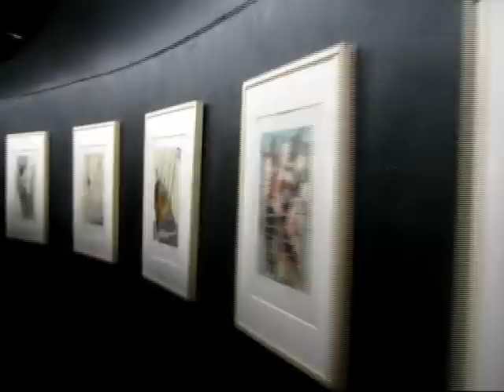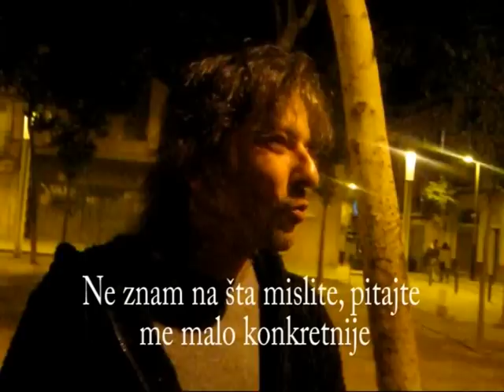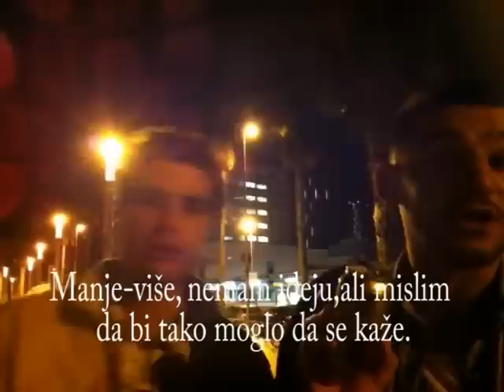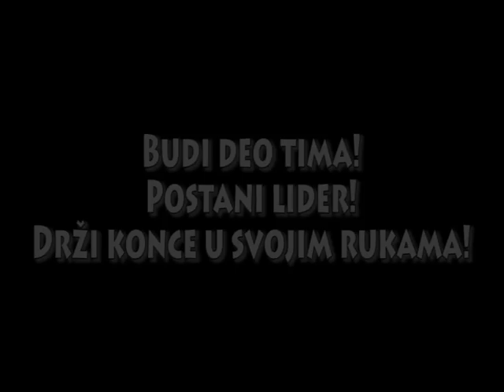Barselona - šta je umetnička produkcija?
Studentkinje III godine Produkcije u umetnosti i medijima Tamara Hristov, Jovana Dragojević, Staša Miletić i Aleksandra Babić, kao deo svog seminarskog rada za istoimeni predmet, odabrale su da istraže šta ljudi u Barseloni podrazumevaju pod pojmom "umetnička produkcija."